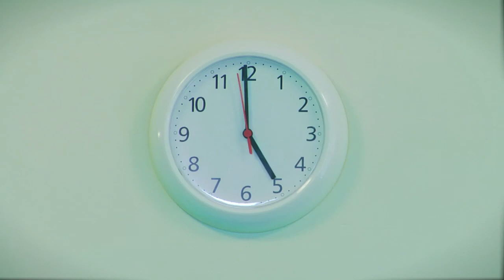Mr Vista's Dream Workplace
My vista can't help my have work-related day dreams. Part of the Reed - 'My workplace is wonderful and I want to share it' - competition